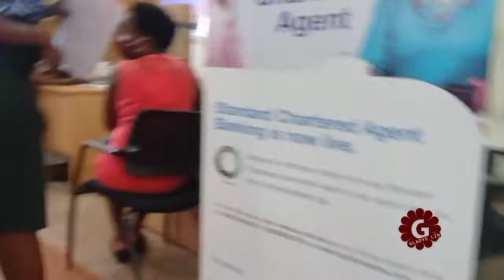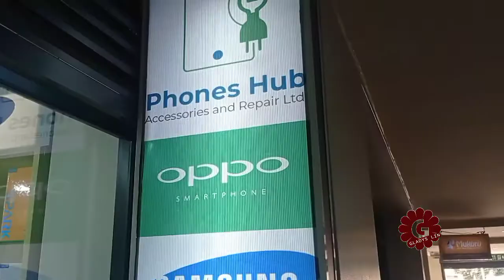A day in my life in a busy city// Kampala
Phone hub @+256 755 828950 for all phone accessories... IPhone... Samsung etc Kampala road city Square
S&B hair center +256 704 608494 for all hair types//wigs//bundles. Gazalanda Kampala city